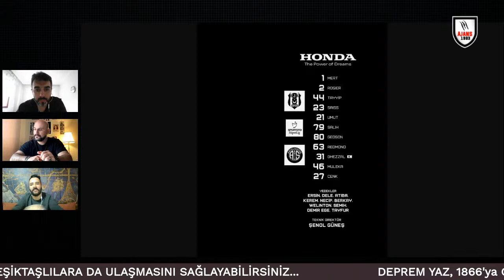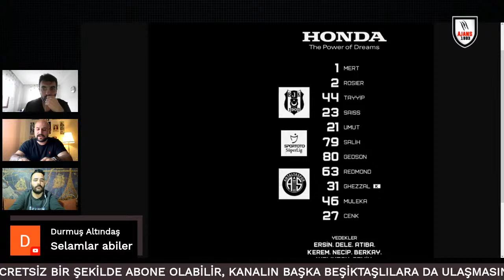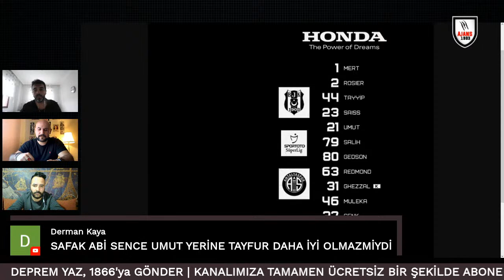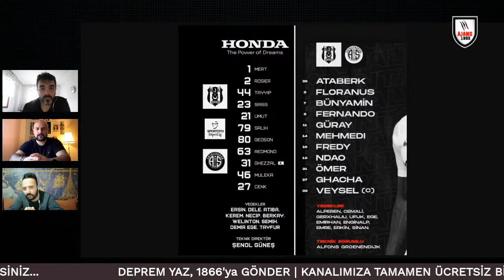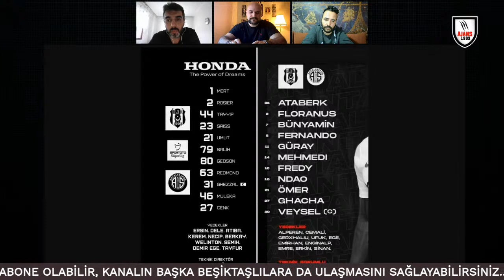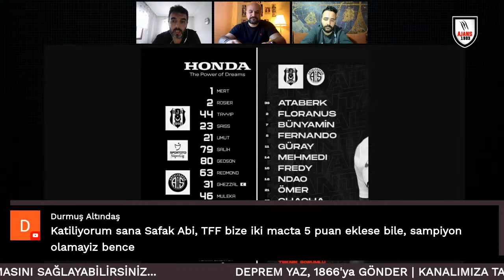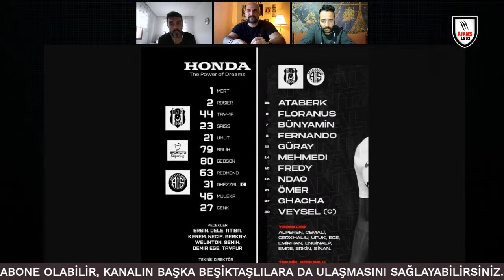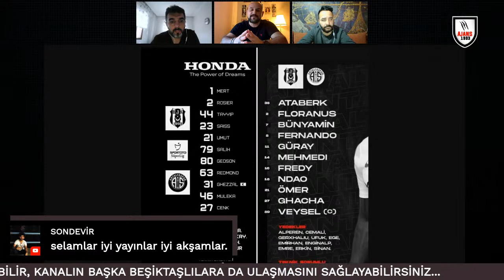BEŞİKTAŞ - ANTALYASPOR CANLI YAYIN | BEŞİKTAŞLI TARAFTARLARDAN ANLAMLI ETKİNLİK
Beşiktaş bugün sahasında Antalyaspor’u konuk edecek. Statü gereği iki ekip sadece 13 Kasım’da tescilli olan futbolcularından yararlanabilirken yeni transferler, giden futbolcular, sakatlar ve cezalılar göz önüne alındığında Antalyaspor 18, Beşiktaş 9 ismi sahaya süremeyecek.

Süper Lig’in 14. haftasında, 13 Kasım 2022 Pazartesi oynanması gereken ancak Taksim’de 6 vatandaşımızın hayatını kaybettiği bombalı terör saldırısı nedeniyle ertelenen Beşiktaş-Antalyaspor karşılaşması bugün oynanacak. Daha önce 14 Şubat Salı gününe ertelenen karşılaşma, 6 Şubat’ta yaşanan deprem felaketi sonrası bugüne ertelendi.

MASUAKU KART CEZALISI

Erteleme karşılaşması olduğu için maçta sadece 13 Kasım’da tescilli futbolcuların forma giyeceği maçta Beşiktaş’ta sarı kart cezalısı Masuaku ile yeni transferler Amir Hadziahmetovic, Omar Colley, Onur Bulut, Vincent Aboubakar ve Alexandru Maxim bugün oynayamayacak. 13 Kasım’da kadroda olan ancak ara transferde giden Emrecan, Montero ve Oğuzhan da bugün forma giyemeyecek.

Kırmızı beyazlılarda kadroya ara transferde katılan Erdal Rakip, Helton Leite, Balint Szabo, Doğukan Sinik, Emrecan Uzunhan, Bertuğ Yıldırım, Mark Mampassi ile Yannick Nkurunziza’nın yanı sıra oynama hakları olmasına karşın ara transferde takımdan ayrılan Hakan Özmert, Erkan Eyibil, Soner Aydoğdu, Luiz Adriano ve Gökdeniz Bayrakdar sahada olamayacak.